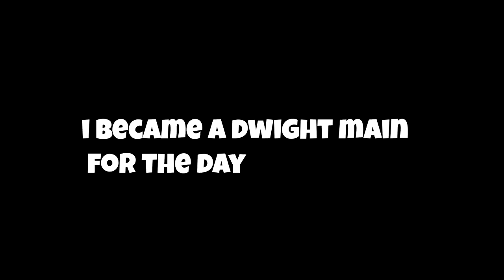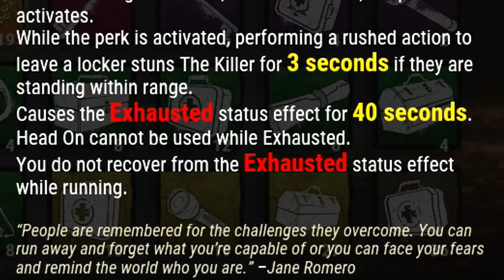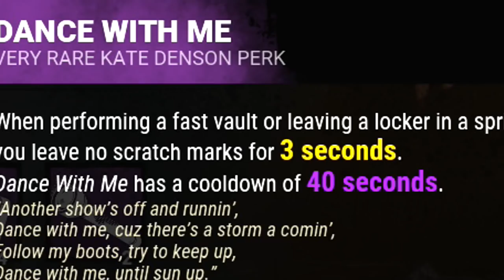Dead By Daylight Dwight Locker Build - Survivor Builds 2019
This build is for all you Dwight mains out there that love hiding in lockers. This is a locker build that could be used really effectively once you learn how head on perk works.